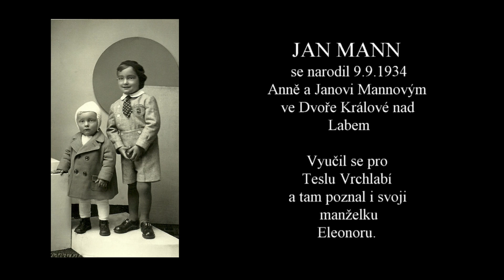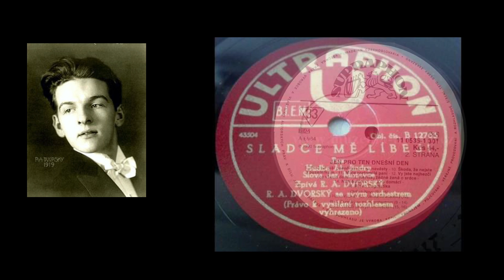Jan Mann - Wostruha Hall of Fame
Jan Mann - Wostruha

MILOVAL JAZZ A SWING
hrál v různých orchestrech, mezi ty nejznámější zajisté patří například

Orchestr Rudyho Messe
Big band Dvorský
a samozřejmě i  Wostruha

narozen: 9.9.1934
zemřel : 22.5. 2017